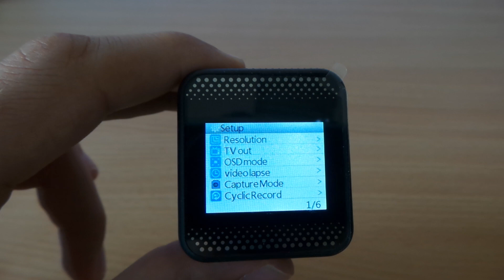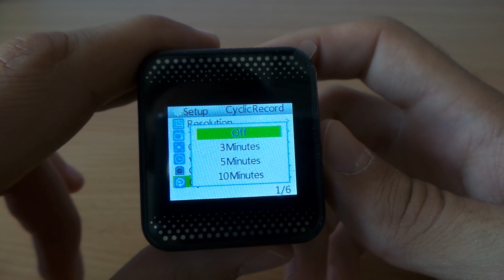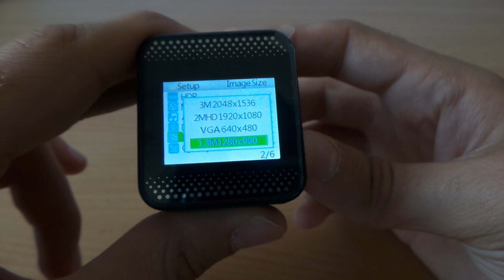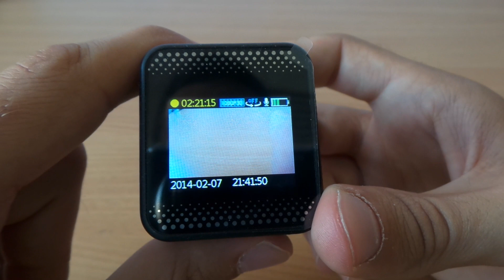SJCAM M10 Cube szoftver bemutató videó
Keresőszavak, hogy megtalálj minket a YouTube-on:
 teszt videó, videós teszt, magyar, tech2.hu, tech2